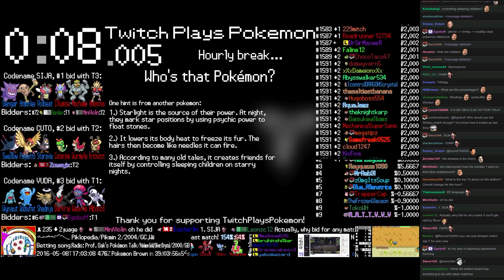Twitch Plays Pokémon Battle Revolution - Match #41587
Match #41587 [Blue: Porygon, Medicham, Shaymin] vs [Red: Scizor, Shinx, Meganium]